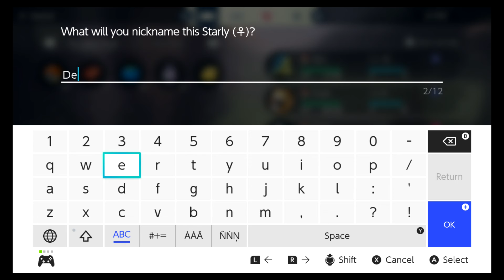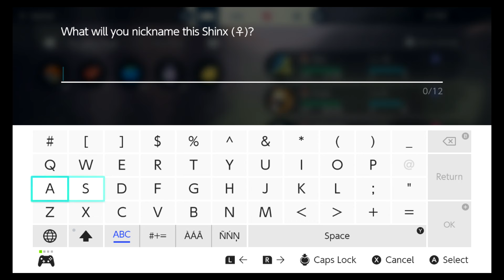Let's Play Pokemon Legends Arceus Part 5 Baby! time well we got a lot of pokemon!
Ya Running around is kind of fun if you ask me!